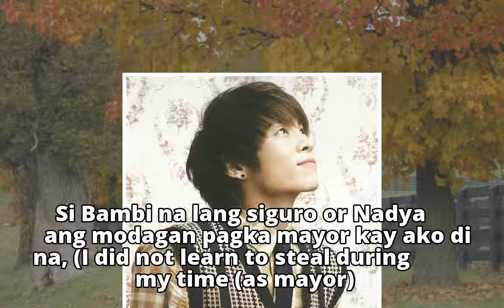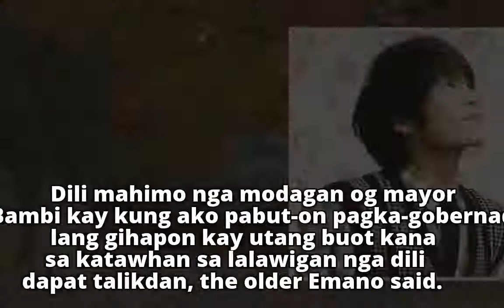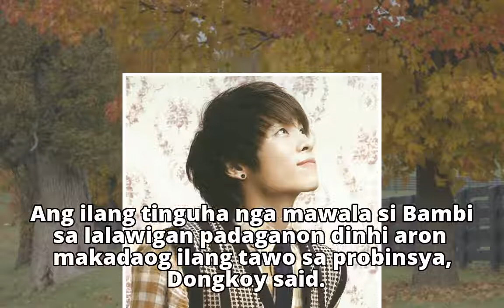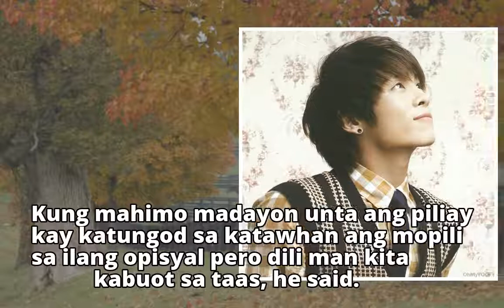Dongkoy: I will not run for mayor againDongkoy: I will not run for mayor again